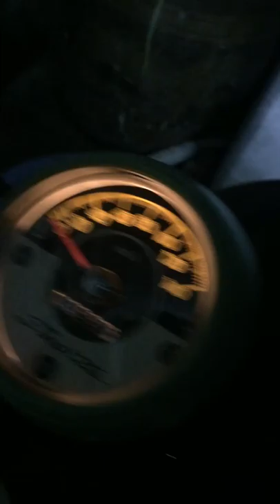FINO 2017 ข้อดีข้อเสีย 3 นาที จากผู้ใช้งานจริง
FINO 2017